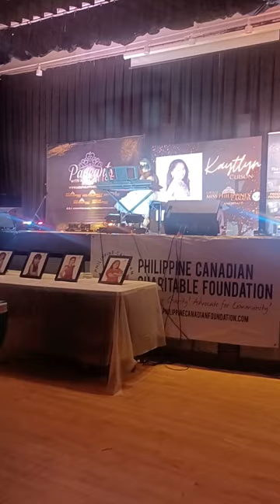Miss Philippine Canada 2023 🇵🇭